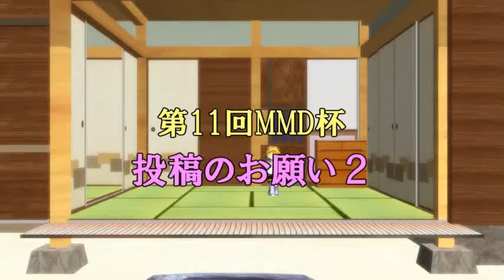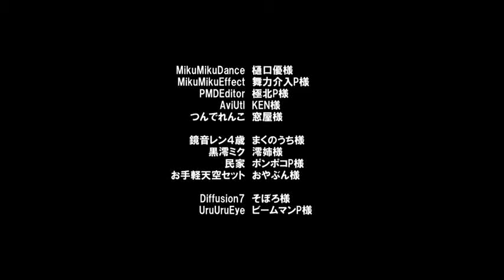【第11回MMD杯】投稿のお願い２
i dont own nothing allcredits goes to they orignal owners.

第11回MMD杯本選が迫ってまいりました。
皆様、無理せず動画制作を楽しんで下さい。

（゜Д、゜）‹愛情たっぷり動画の投稿、お待ちしておりますー